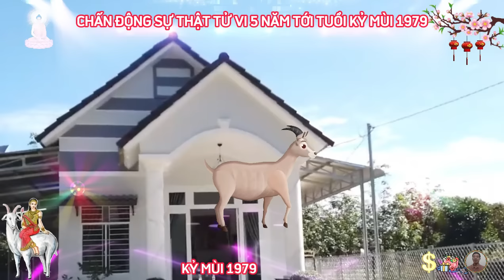☯ Chấn Động Sự Thật Bất Ngờ 5 Năm Tới KỶ MÙI 1979 Phật Độ HẾT KHỔ ĐỔI ĐỜI CỰC GIÀU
vận quý nhân giúp đỡ, nên cuộc sống của kỷ mùi cũng xui chèo mát mái hơn, làm gì cũng thuận buồm xuôi gió, nếu có khó khăn thì cũng chỉ là chuyện nhỏ, từ giai đoạn này sẽ mang đến cho kỷ mùi rất nhiều vận may lớn, đây là thời điểm mà người cầm tinh con dê có thể đưa sự nghiệp của mình lên một tầm cao mới, cơ hội xuất hiện rất nhiều để kỷ mùi phát huy tài năng của bản thân, đồng thời đạt được những thành tựu xuất sắc.